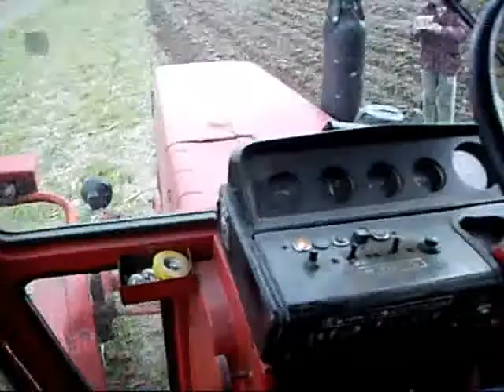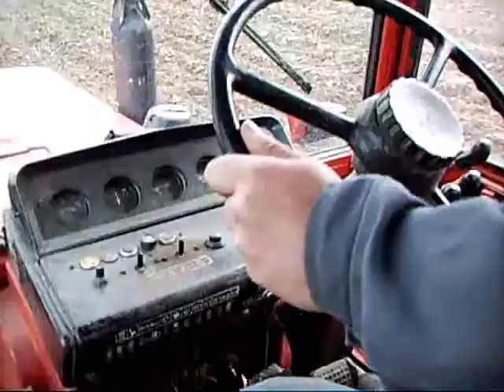Szántás | Mtz 80-as